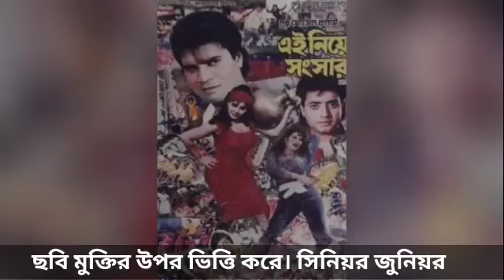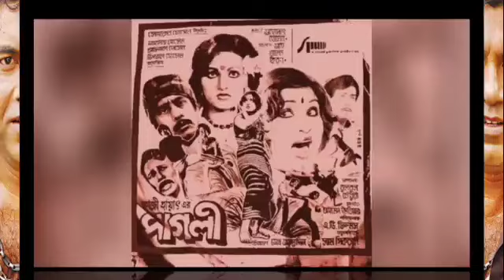এই নায়কদের মধ্যে কে কার,আগে চলচ্চিত্রে আসেন। রাজ্জাক। ওয়াসিম। জসিম। মান্না। শাকিব খান। আমিন খান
Movie News